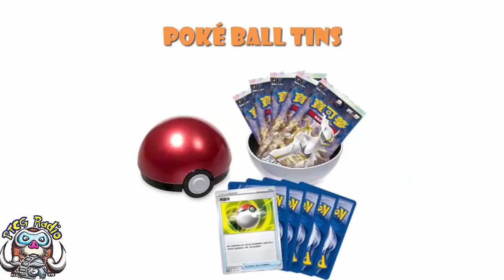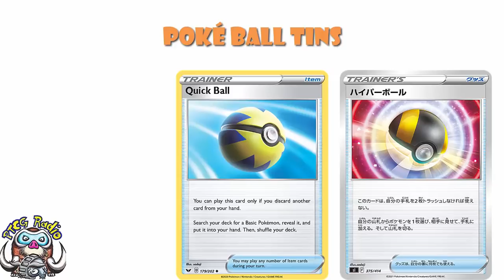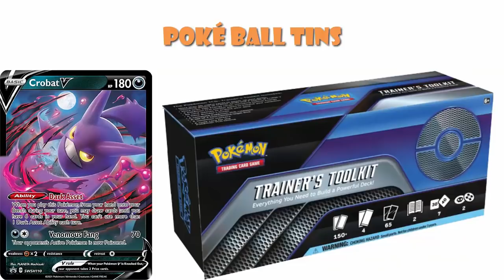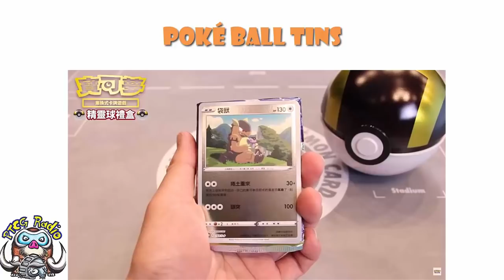New Poké Balls are Soooo Much Better Than We Thought! Guaranteed Pokémon V!? (Pokémon TCG News)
I told y'all about those new Poké Balls coming to Twaiwan? Yeah, they are WAY better than we thought! Come see!